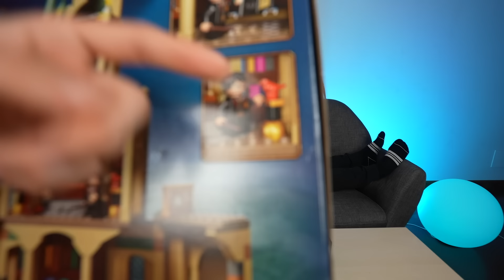Guess The Emoji Challenge Movie Édition - Devine le film ou la série avec des Emojis !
Guess The Emoji Challenge Movie Édition - Devines le film ou la série avec des Emojis !
Alors, vous avez trouvé ?
C'est parti ! 💪